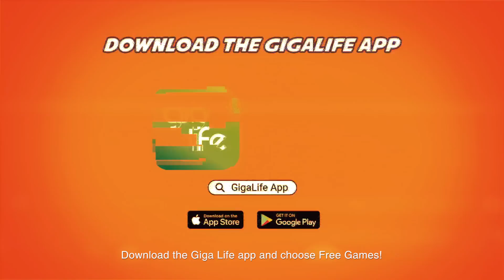To Heal or Not to Heal?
Manalo, matalo, sama-sama pa rin ang barkada. Walang iwanan dahil tuloy-tuloy ang samahan with TNT Free Games For All! 🎮

and choose Free Games.

ASC Ref. Code: S087P091420TS